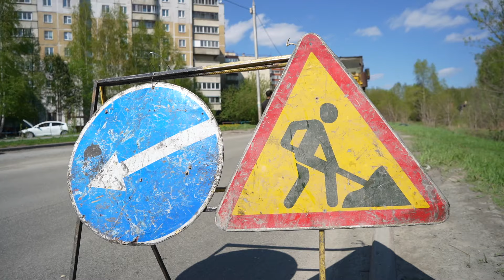Ямочный ремонт улицы Взлётной у планетария закончат к началу лета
Завершить поддерживающий ремонт улицы Взлётной на Ключ-Камышенском плато подрядчики планируют досрочно — уже в этом месяце, а не 30 июня, как указано в техническом задании. Работают в две смены: ночью фрезеруют покрытие, а днём укладывают новый асфальт.